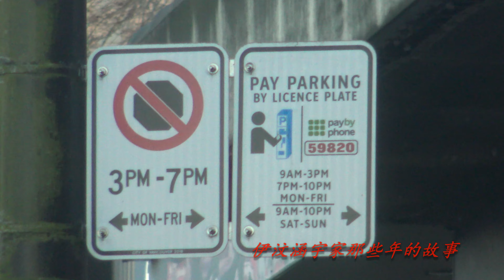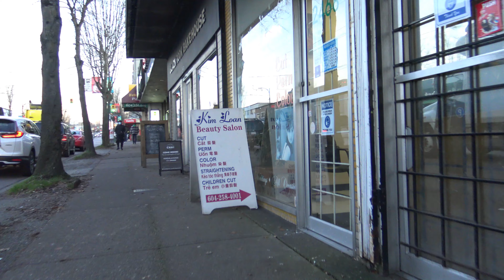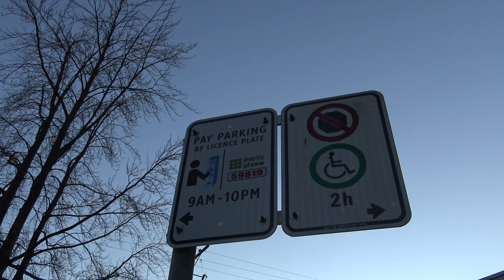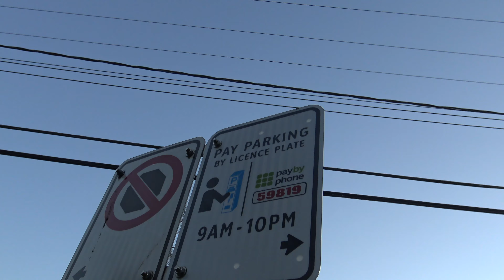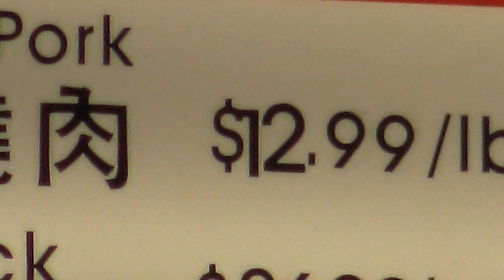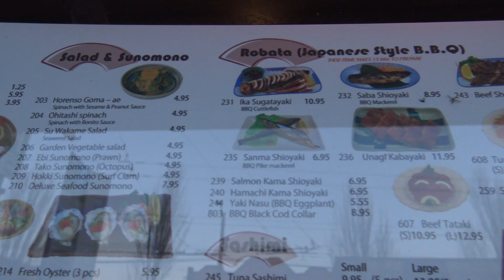四脚狼狗仔陪孤寒狗爸去買菜